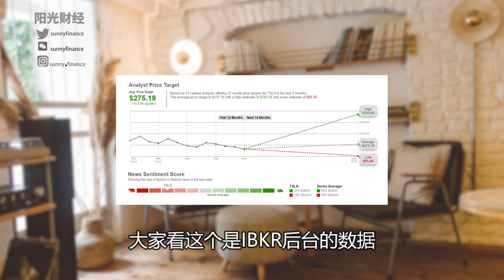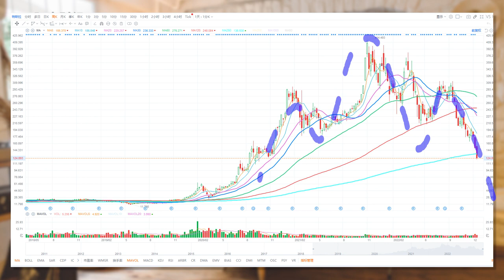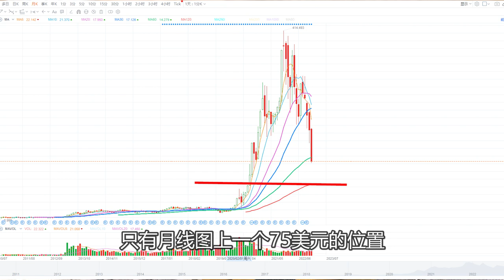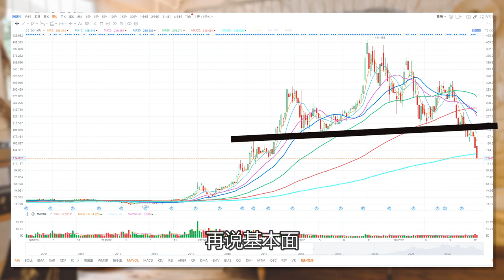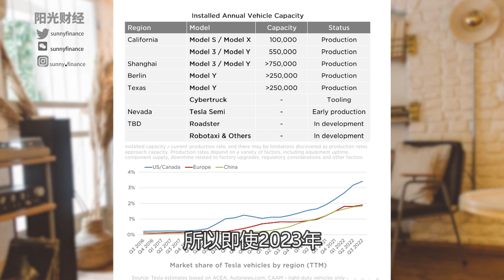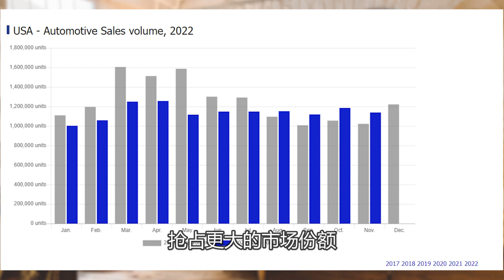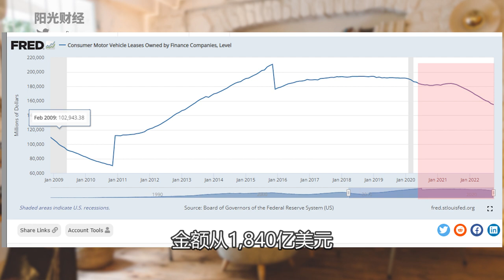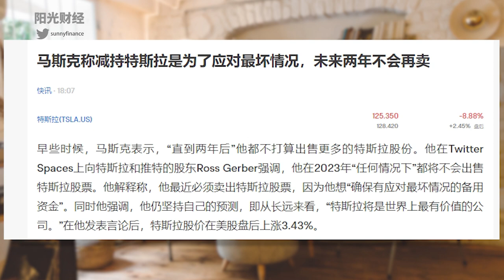【2023】特斯拉目标价大跌眼镜。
盈透证券业内最优惠佣金及融资成本，大品牌大券商

■■■■富途证券■■■■
【美国】富途证券 - moomoo 美国端额外优惠链接是：